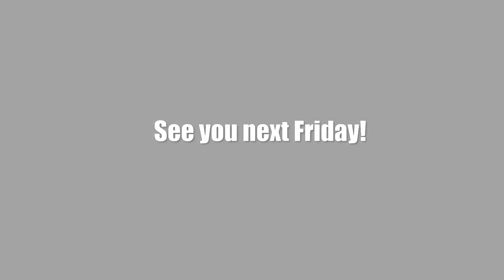Things Have Got to Change | Homestead Vlog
Our homestead life is constantly changing and evolving. We are learning how to better respect our limitations but homesteading with disabilities can be hard! Either way, we are determined to enjoy every ounce of this life - including the hard work!

✳︎ Say “Hi!” on Instagram and see more about our daily lives as we build our permaculture homestead

If you are enjoying these videos, join the revival and share with friends and family to help spread the word about permaculture and help more people start growing their own food!

I’m Kaylee: a garden coach, permaculture designer and homesteader. Almost a decade ago, my wife (Lindy) and I said "farewell" the convenient life and set out on a mission to "grow food, live simply & cultivate happiness". We started a small 3/4 acre homestead in Idaho and learned everything we could about living sustainably and growing our own food. In 2020, we moved to the beautiful Pacific Northwest and began creating the 2-acre permaculture homestead of our dreams! And now we are taking you along for the journey with new videos each week!

0:00 Coffee, campfires & change
4:19 Maintaining a year-round garden
9:36 Re-learning how to eat from the garden
12:28 Whose fire pit is better?
15:35 Breakfast in the garden
19:14 Back to work on the homestead
22:03 The mountain is out